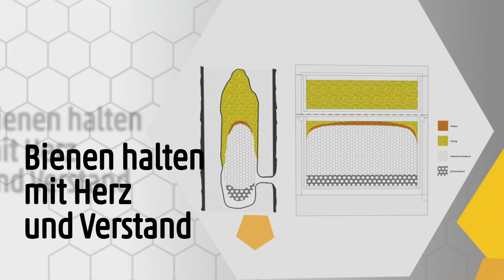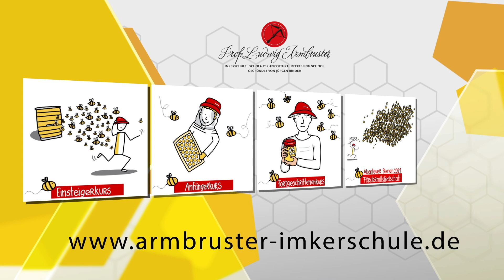Imkerhandwerk - Tierwohl - Onlinekurse. Imkern mit Jürgen Binder und der Armbruster Imkerschule